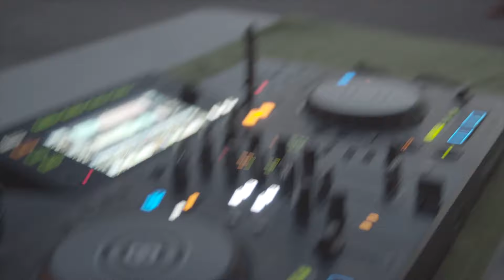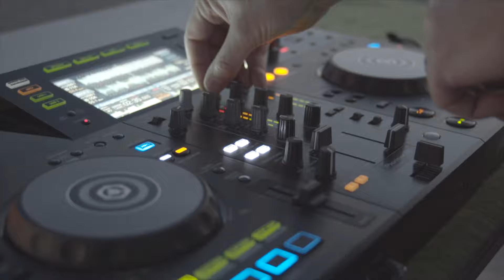Morgan Page - Beatport Reconnect - Live Set from El Sereno, Los Angeles - 11-7-20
Live set from Elephant Hill in El Sereno, Los Angeles. Part of the @beatport  ReConnect live stream on Twitch. Solar + Battery powered by @goalzero. Special thanks to @armadamusictv @warnermusic @spinninrecords @IslandRecordsUK @Revealedrec

Photography by Chris Weigen, Mark Margossian, and Morgan Page. Drones used: Mavic Pro, Mavic Mini.

Tracklisting:
00:00 Arpow Floating -  AFTR HRS
03:16 Lifelike & Kris Menace Discopolis 2.0 (Meduza Remix) Armada Music
04:48 MEDUZA ft. Dermot Kennedy Paradise Island Records / The Cross Records
08:00 CAMELPHAT ft. Elderbrook Dance With My Ghost  RCA / Columbia
10:42 DubVision & Pontifexx Stand By You STMPD
12:18 Charles B & Justmylørd Nobody Else REVEALED RECORDINGS
14:44 DubVision Like This STMPD
17:18 Niels van Gogh & CJ Stone All About You (Club Mix) TurnitupMuzik
19:20 Morgan Page & VIVID Fade Away Armada Music
21:12 SICK INDIVIDUALS & Vigel feat. Nazzereene Runaway REVEALED RECORDINGS
23:17 Bingo Players, Felguk, Fafaq Devotion (2020 Remix) MUSICAL FREEDOM
26:06 Chester Young Everything Is Gonna Be Alright  REVEALED RECORDINGS
27:08 Dastic & Castion Can't Stop Dancing REVEALED RECORDINGS
29:26 Morgan Page x Melo Kids You Armada
30:44 Dastic & Tommy Jayden Closer REVEALED RECORDINGS
32:50 BVRNOUT Love You Pinnacle Collective
35:31 Jerre On The Floor  Generation HEX
37:49 Morgan Page Our Song (Steff Da Campo Remix)  Armada
39:22 Hi-Tack Say Say Say (Waiting 4U) [Steff Da Campo Remix]  SPINNIN'
41:09 Tritonal Someone To Love You (Morgan Page Remix)  Enhanced
43:27 Ofenbach & Quarterhead Head Shoulders Knees & Toes (Alle Farben Remix) - 9A - 125 SPINNIN'
45:24 Morgan Page vs Tiesto & The Chainsmokers DontSplitUp (Morgan Page Mashup) Armada / Musical Freedom
48:05 Jochen Miller & Kerano vs Morgan Page UnitedInTheAir (Morgan Page Mashup) Armada / Nettwerk
49:45 Morgan Page vs Vicetone vs Husman LONGESTROAD_HeroicVicetone (Morgan Page Mashup) Nettwerk / Armada
52:19 Morgan Page with Haliene Footprints (Tom Fall Remix)  Armada
55:38 Morgan Page Let You Go (Luke Bond Remix)  Armada
58:16 Morgan Page vs Tiesto vs Vigel RunningWow_Bootleg (Morgan Page Bootleg Remix) Nettwerk
59:40 Jay Hardway Vibes SPINNIN'

Connect w/ Morgan Page Quick Tips